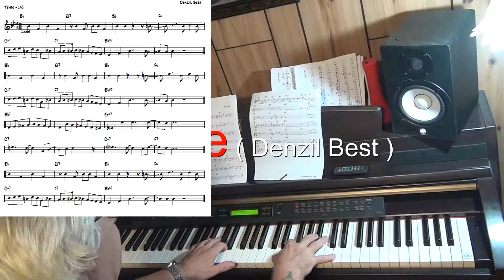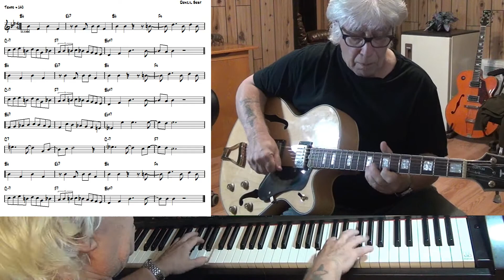Move - Jazz guitar & piano cover ( Denzil Best )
written Denzil Best - improvisation guitar Wiched & piano Yamaha CLP 270